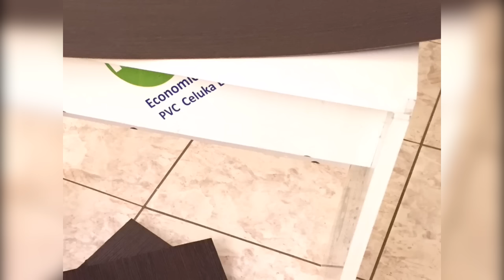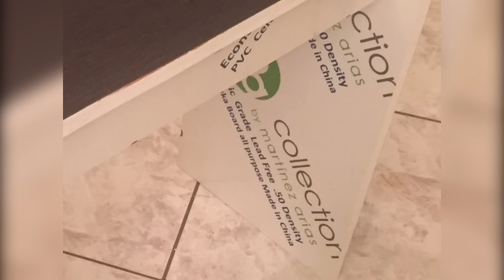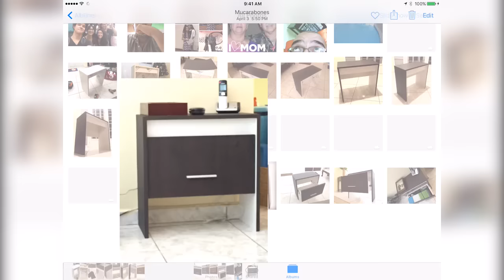Del Concepto a la Realidad - Parte Realidad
En este video vemos el trabajo realizado finalmente.